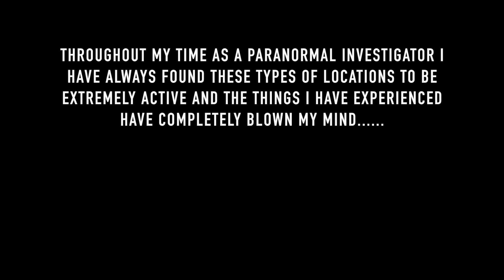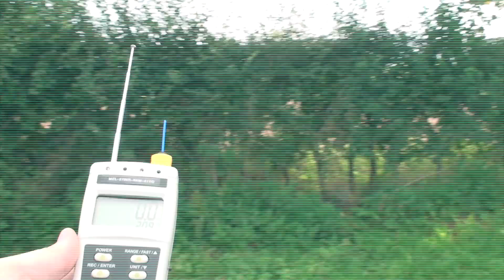TORMENTED BY SHADOW PEOPLE GHOSTS OF ROADS!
This Haunted road is known for shadow people tormenting locals and people driving down the road at night! Some people are too scared to drive down the road at night due to the high amount of sightings and paranormal activity. This is a truly terrifying haunted location that scared the hell out of me!

What is a shadow person?
A shadow person (also known as a shadow figure, shadow being or black mass) is the perception of a patch of shadow as a living, humanoid figure, particularly as interpreted by believers in the paranormal or supernatural as the presence of a spirit or other entity.